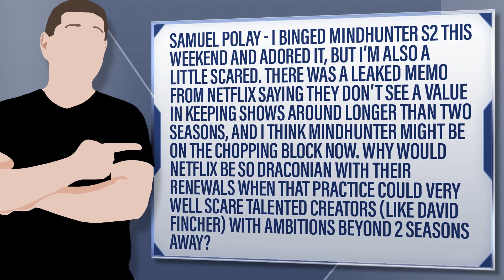Netflix Has Agenda To Cancel Shows After 2 Or 3 Seasons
Samuel Polay - I binged Mindhunter S2 this weekend and adored it, but I’m also a little scared. There was a leaked memo from Netflix saying they don’t see a value in keeping shows around longer than two seasons, and I think Mindhunter might be on the chopping block now. Why would Netflix be so draconian with their renewals when that practice could very well scare talented creators (like David Fincher) with ambitions beyond 2 seasons away?